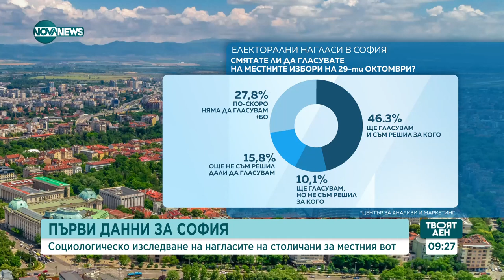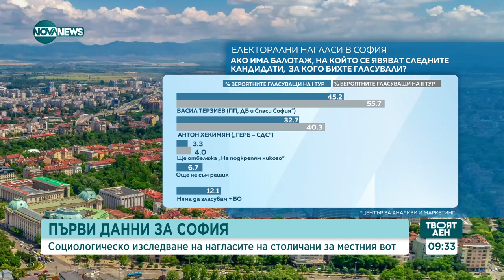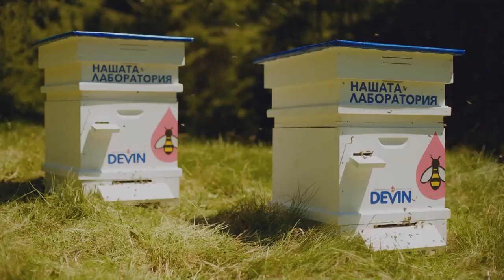Център за анализи и маркетинг: Разликата между ГЕРБ и ПП се топи, БСП качва подкрепата си